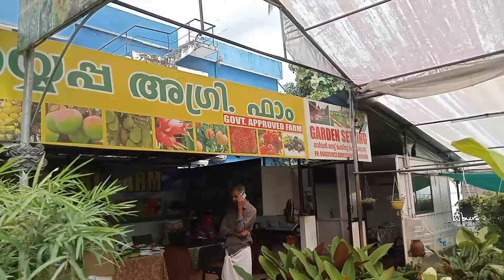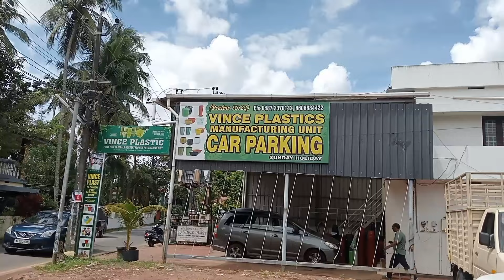ഇത്രയുള്ളൂ ചെടികളുടെ വില? വന്നു നോക്കൂ...